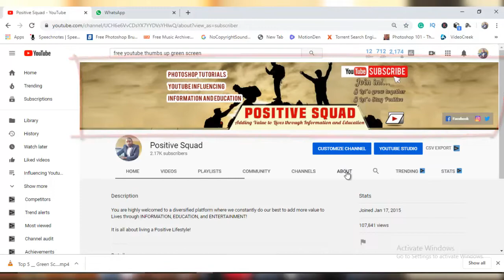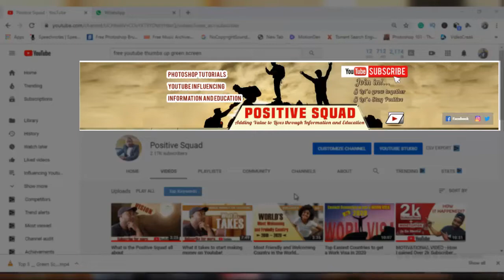Before you start a Youtube Channel or you are struggling with growth!? |WATCH THIS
Hey fam! Welcome to the Squad once more! In today's video, I elaborate on 7 important points to consider if you want to start up a youtube channel or you are struggling with growth!

HELP US ADD MORE VALUE TO LIVES THROUGH INFORMATION AND EDUCATION

All our videos are aimed at Educating, Informing, Reporting, Reviewing, Criticizing & Ranking everything African. Our content includes: africanews africalist Africanpopculture Africaentertainment Afrcicanmusic Africanculture Africainterviews AfricaSpeeches Africanpolitics &